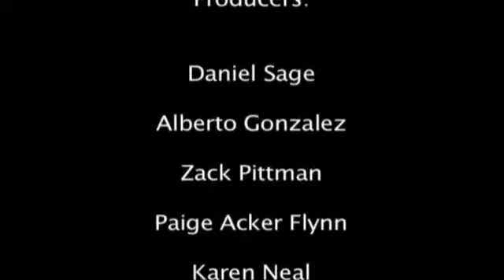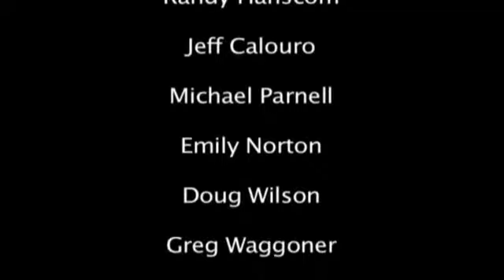The Morning Show w/EVH#26- "Cosmos Sucks"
Eric doesn't believe "Noah," Autumn reveals her mantra, Michael follows the money, and Greg hates Cosmos.